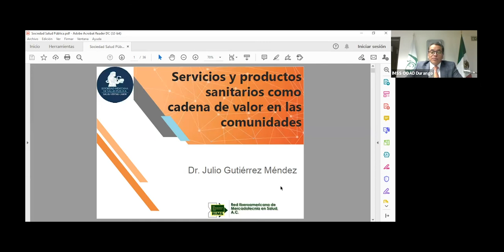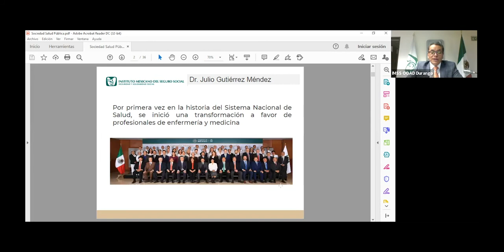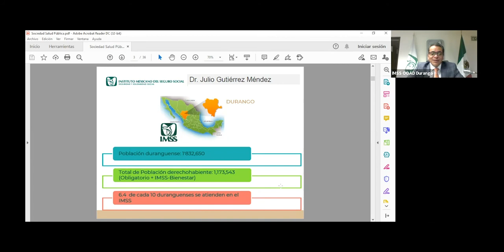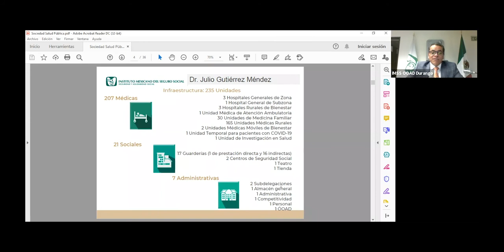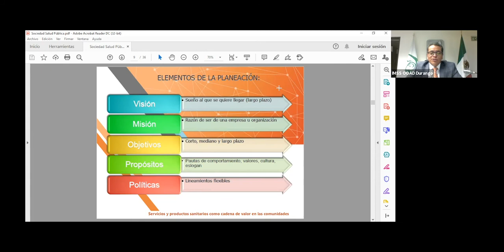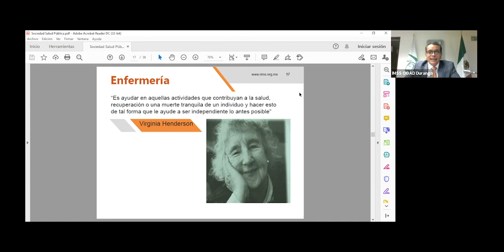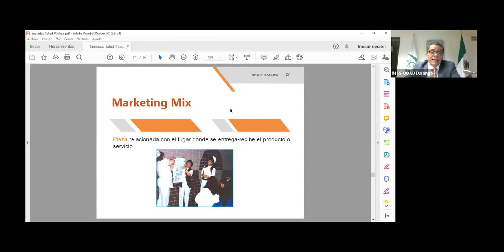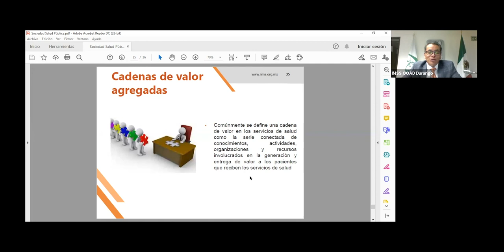Servicios y productos sanitarios, como cadena de valor en las comunidades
Ponente: Dr. Julio Gutiérrez Méndez